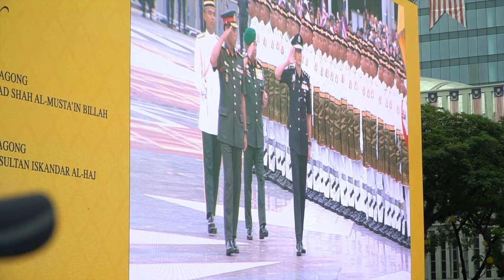Sambutan Hari Kebangsaan di Dataran Putrajaya | 31 Ogos 2023